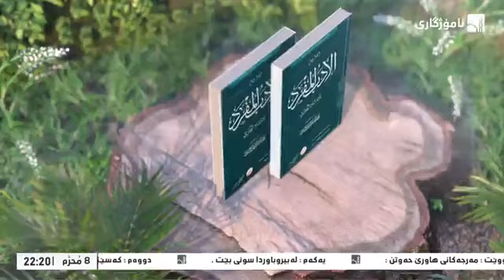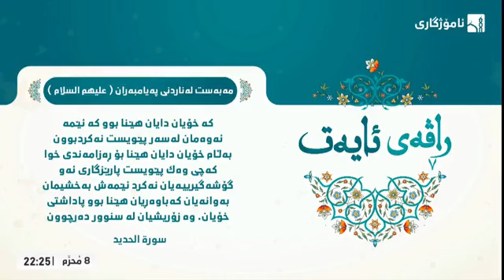شیکردنەوە پەرتووکی (صحيح الأدب المفرد) وانەی - 48د.عبداللطيف أحمد